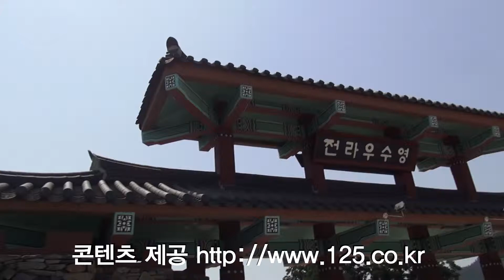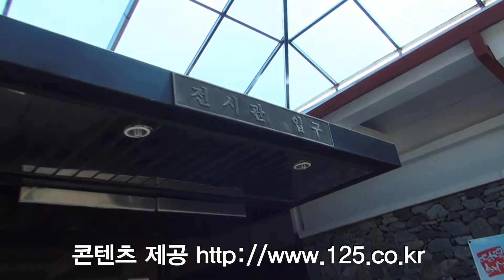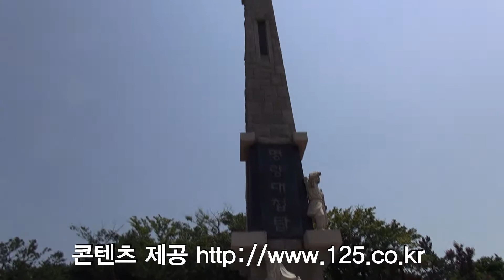명량대첩공원